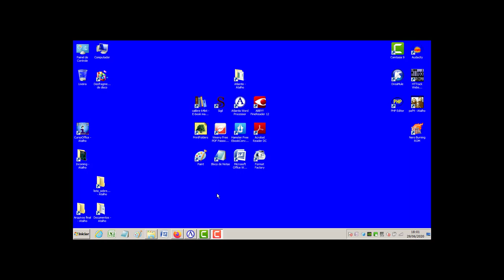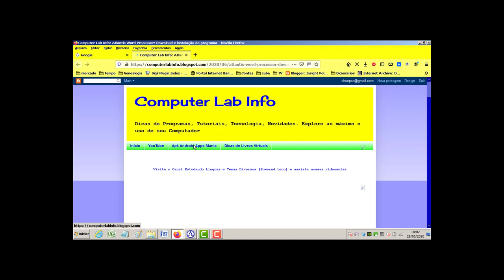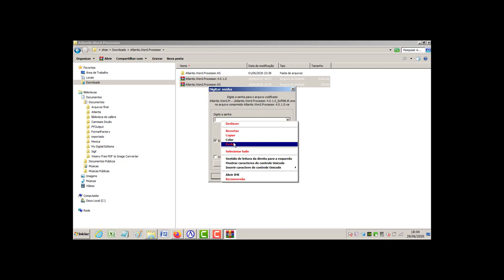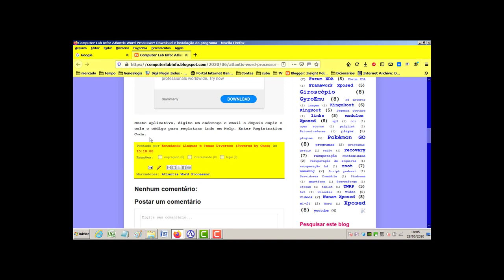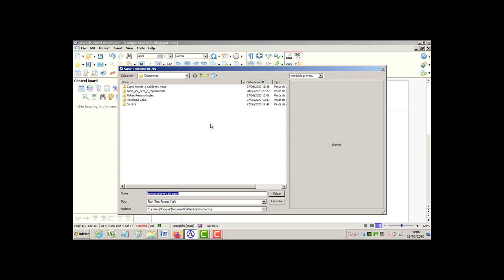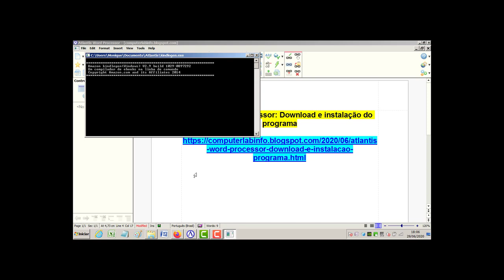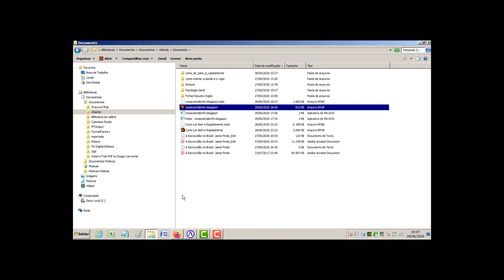Aula 08 - editor de e-books Atlantis Word Processor: download e instalação do programa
Atlantis Word Processor Download e instalação do programa